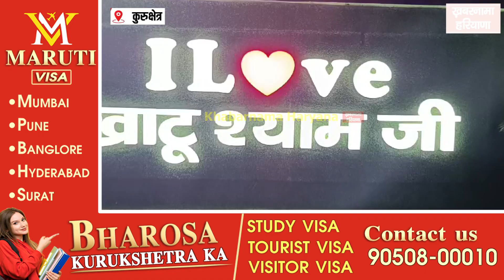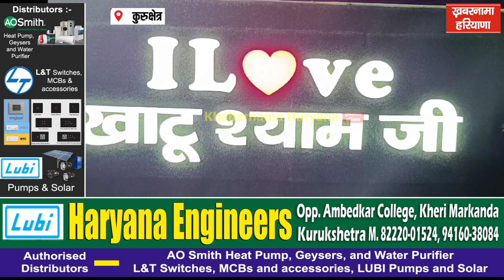विधायक सुभाष सुधा ने की श्री श्याम तोरण द्वार एवं चौंक निर्माण की घोषणा, खाटू धाम का तीसरा मंदिर...